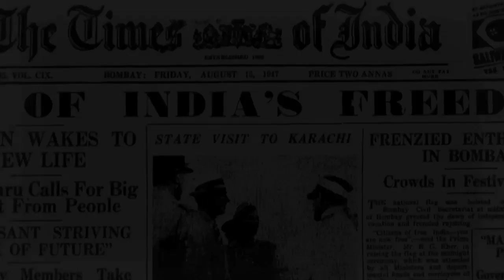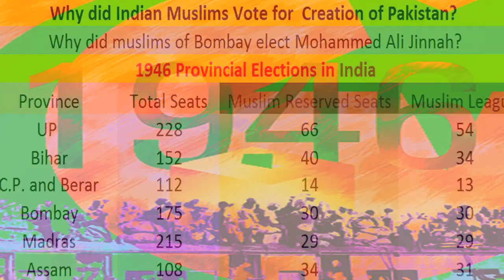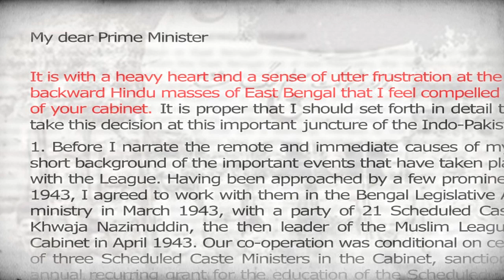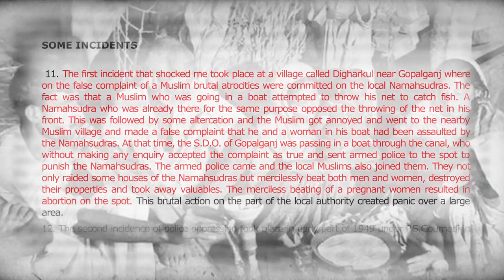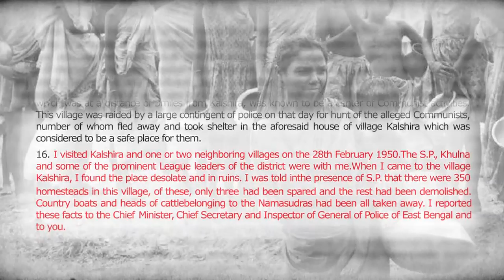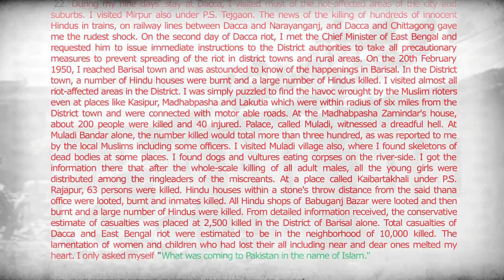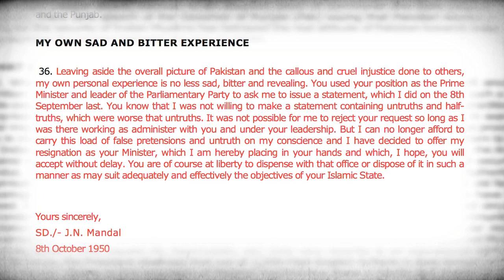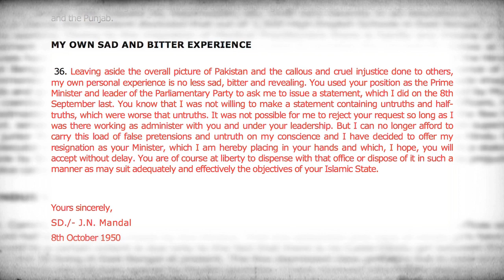An open Letter to Pakistan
Muhammad Ali Jinnah the 1st leader of ‘Pakistan’ had assured them freedom to practice any religion; In his speech of August 11, 1947 he said, “You are free; you are free to go to your temples. You are free to go to your mosques or to any other places of worship in this State of Pakistan. You may belong to any religion, caste or creed—that has nothing to do with the business of the State.” Thus on August 15,1947 ,  jogendra nath mandal became a member and a temporary chairman of Pakistan’s Constituent Assembly, and agreed to serve as the Minister for Law and Labour. He also served as the second minister of commonwealth and Kashmir affairs.

Sadly, Jogendra Nath Mandal time in Pakistan was not peaceful as he could not stop the increasing violence against hindu's in the country. First, his demand to have two more hindu members as ministers was also ignored by Liaquat Ali Khan, then Prime minister of Pakistan. Second, he countered the proposed Objectives Resolution that defined Pakistan, an Islamic state, which disregarded the rights of ethnic and religious minorities. Later in October 1950, he resigned and went to Calcutta (now Kolkata) in independent India.